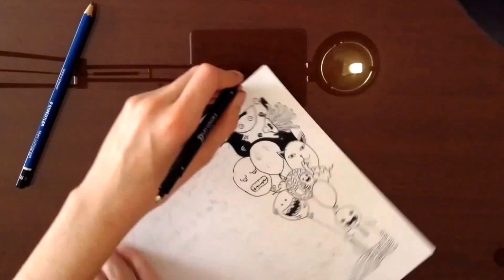Drawing Cartoons and animations ! ! !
I love Art drawing and painting, and hope to become very famous in future